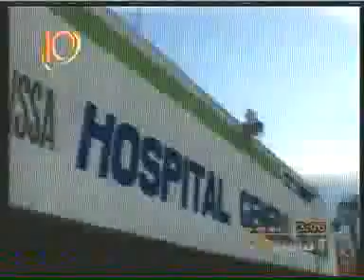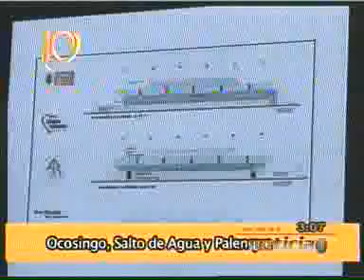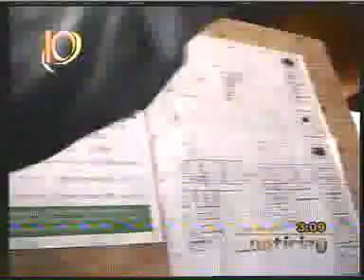Juan Sabines Gobernador de Chiapas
El Gobernador Juan Sabines estuvo de gira por el Municipio Palenque donde anuncio la ampliación de este Hospital Regional, y se construye una Unidad de Cirugía de Corta Estancia y una Clínica de la Mujer este  constará de dos niveles. El primero de 303 metros cuadrados y el segundo 310 metros cuadrados. Noticia Emitida: Mas alla de la Noticia  Conductor: Efren Meneses  24-agosto-2009